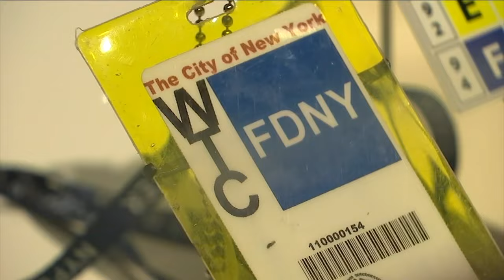NYC's 9/11 Tribute Museum closing its doors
The 9/11 Tribute Museum in Lower Manhattan will close its doors permanently Wednesday after being unable to rebound from pandemic losses. Kemberly Richardson has the story.